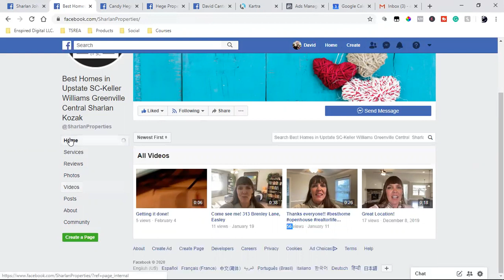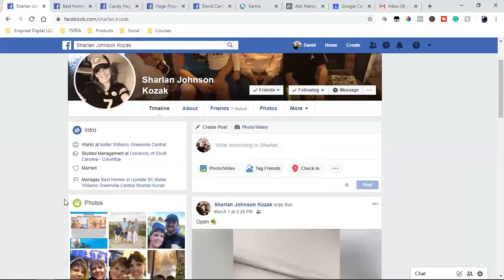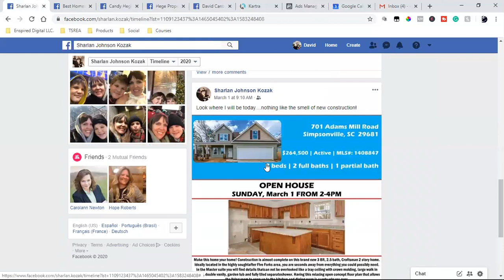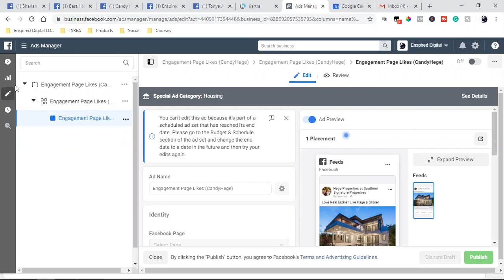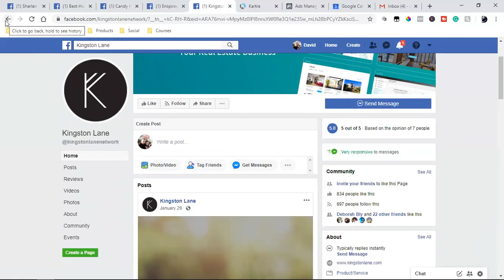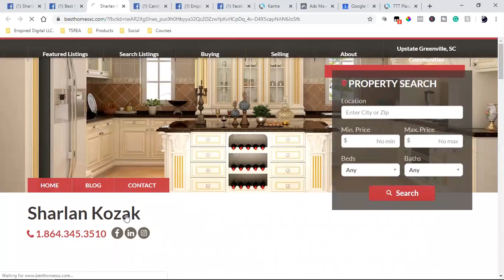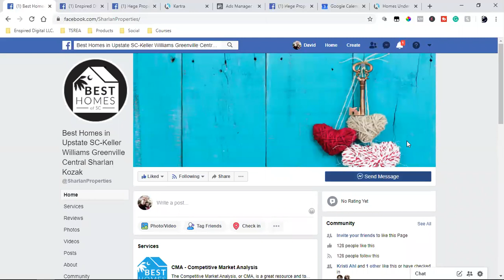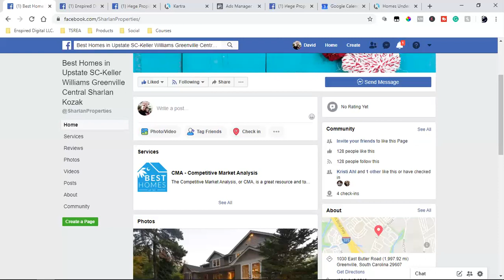SOCIAL MEDIA STRATEGY CALL WITH A REALTOR